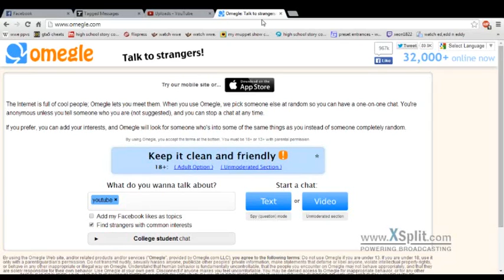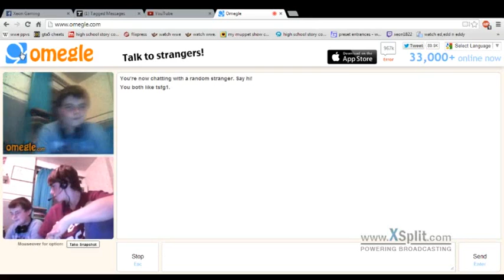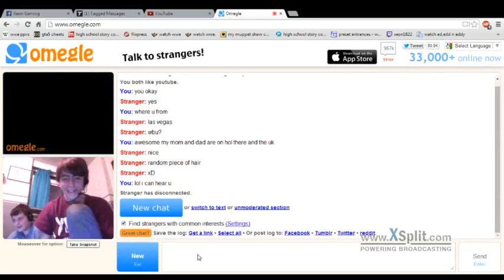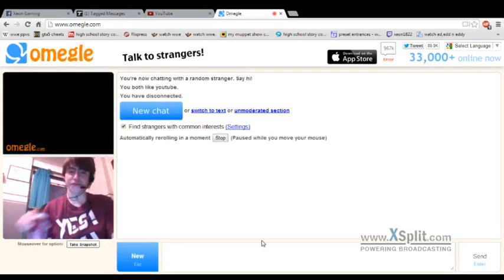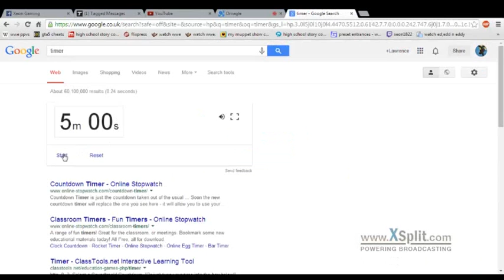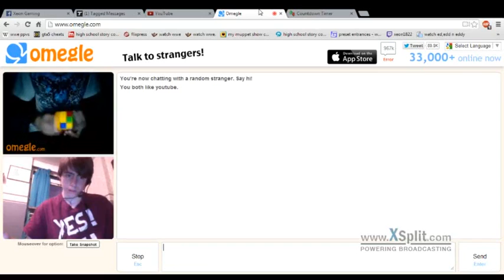THESMALLFUNNYGUY1 OMEGLE SERIES EPISODE 7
welcome to our 7th omegle series episode, we are going to be doing alot of these so please stay subscribed as we meet the awesome, the wacky, the ugly, the annoying and the sweet and cool people of omegle